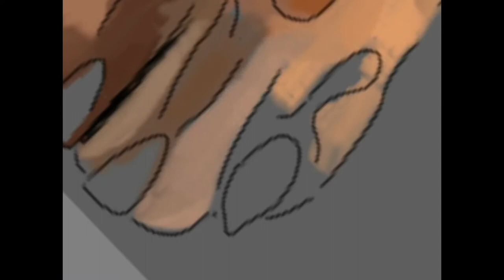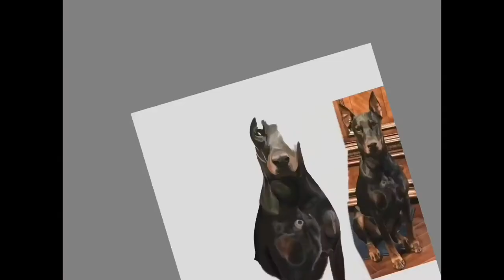Doberman - Digital Painting (digital art series 5)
Instagram: railey_miguel pls follow
And sub for more!